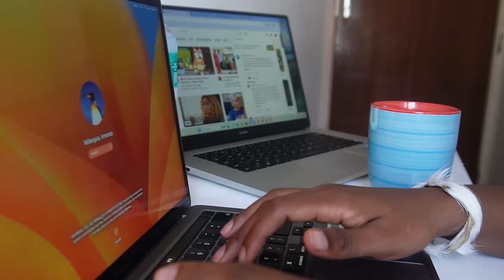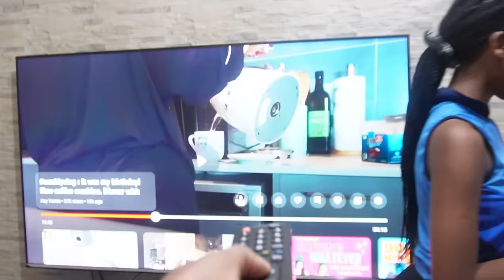VLOG | Spend The Day With Me Back Home In Durban | Quality Time With My Kids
Hey friends

Welcome to another vlog, hope you enjoy it